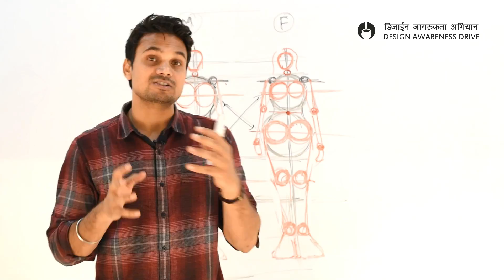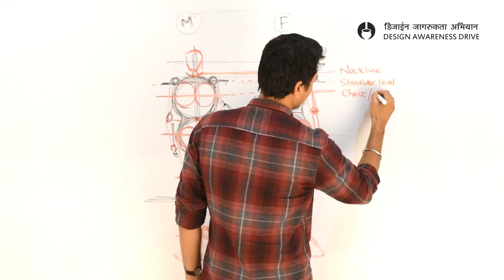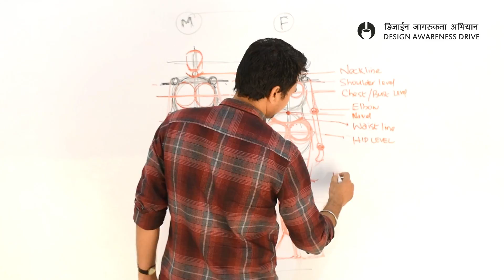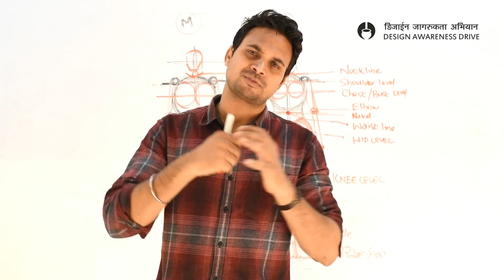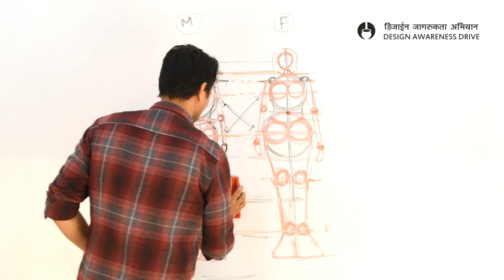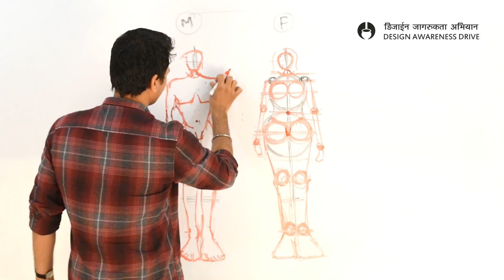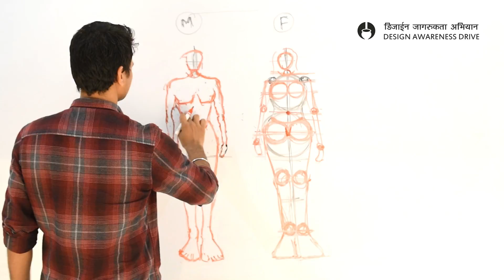CLASS 033-02 | Human Figure | Human Body Drawing | Human Anatomy | NIFT | NID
Human Figure | CLASSROOM 033

what is design?
Designing element,
designing element new,
3D Drawing,
Sheet balancing,
how to Sheet balancing,
new way of Sheet balancing,
balancing sheet in design,
Sheet balancing in design,
2d drawing,
how to draw 2d drawing,
2d drawing making,
General knowledge in design,
Syllabus for General knowledge,
Syllabus for Maths,
Syllabus for English,
Syllabus for Design,
Syllabus for NIFT,
Syllabus for NID,
Syllabus for UCEED,
Syllabus for B. Arch,
Syllabus for Design in NIFT, NID, UCEED & B. Arch
nift syllabus,
Nid syllabus,
uceed syllabus,
prepare for design,
item to prepare for design,
Required item to prepare for design,
DAD CLASSROOM,
requirement for design,
design requirment,
Observation in design,
design observation,
Who can study design,
study design,
Subjects in nift,
Subjects in design,
Subject in NID,
Design subjects,
free NIFT classes,
free NID classes,
free UCEED classes,
Free design classes,
design classes free,
free classes of design,
what is design?
design thinking?
2019 NIFT classes,
NID classes,
Human Figure